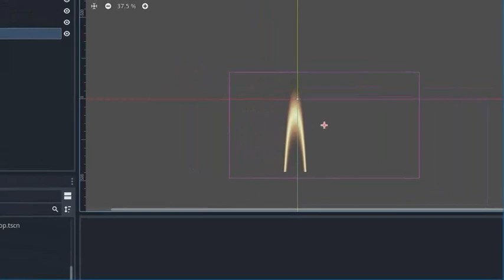Godot - Candle- ShadersTests .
... a simple shader test candle on Godot version 4.1.1
This is a source code for shader on my GitHub repo